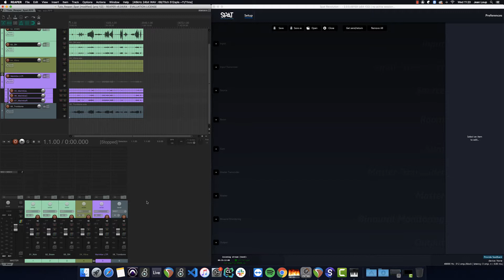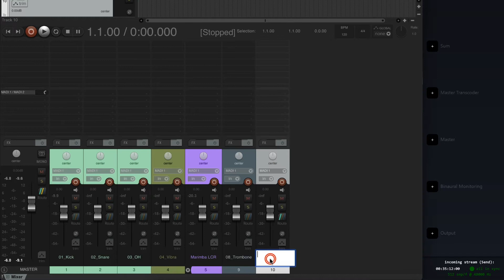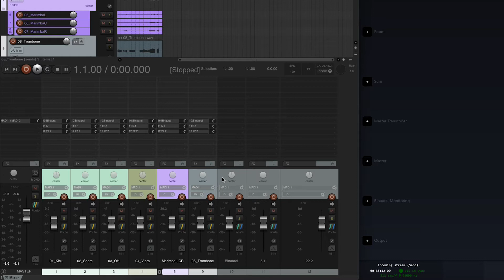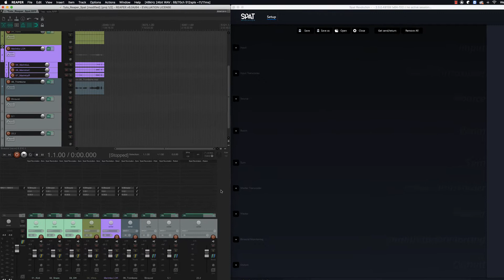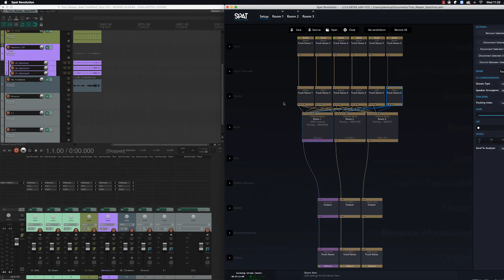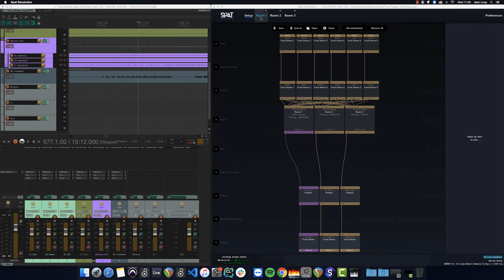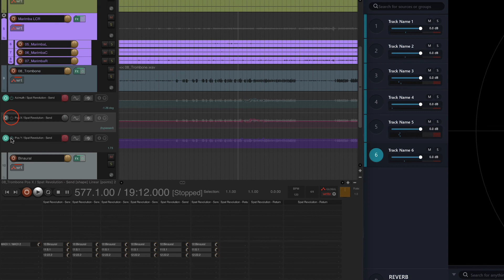HOW TO SET UP SPAT REVOLUTION WITH REAPER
How to configure REAPER and the SPAT Revolution by using the Local Audio Path mode in the context of a studio mix?
The Local Audio Path mode is the simplest way to connect the SPAT Revolution and REAPER when running them both from the same machine.
This mode enables the exchange of audio and automation information between the two programs.
By Jean Loup Pecquais, Sound Engineer.